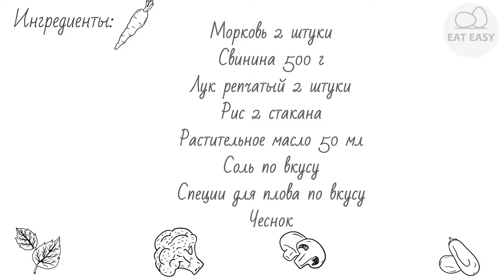Плов со свининой ПРОСТО!